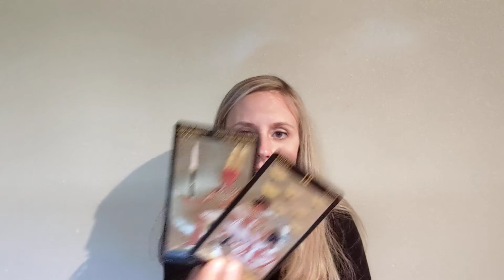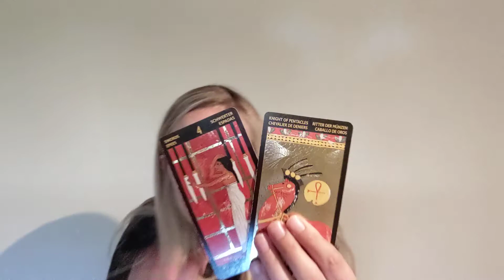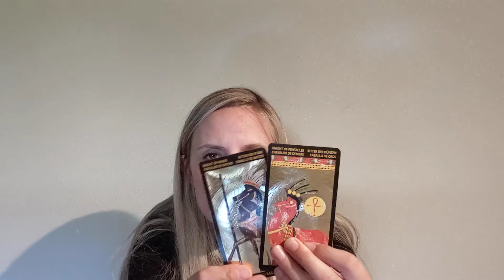Sagittarius ♐ - This Will Make You Really Happy! An Offer of Passion 🔥 and Stability 💚✨🦋